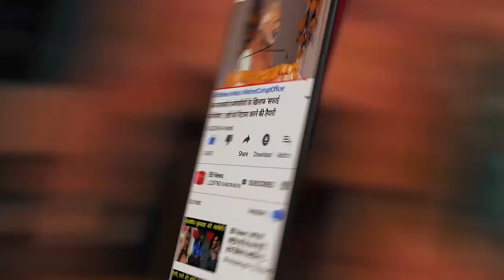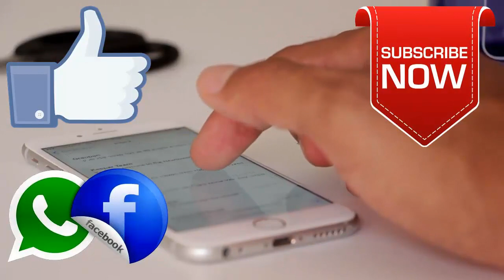विज्ञान का चमत्कार चार साल बाद फिर बेटी से दोबारा मिली मां